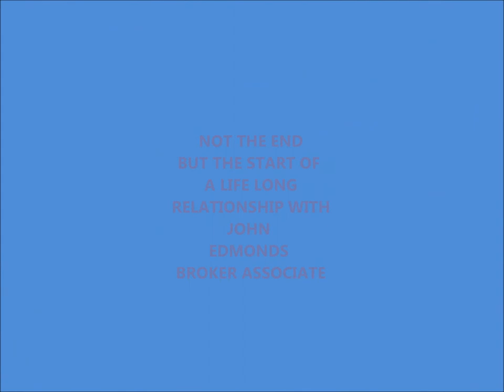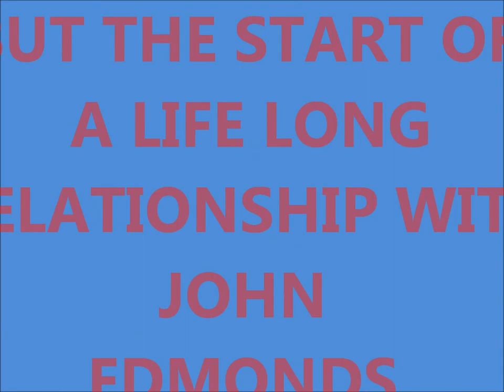My Movie Meet John Edmonds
John Edmonds Broker Associate with Keller Williams Realty Success As Realtor